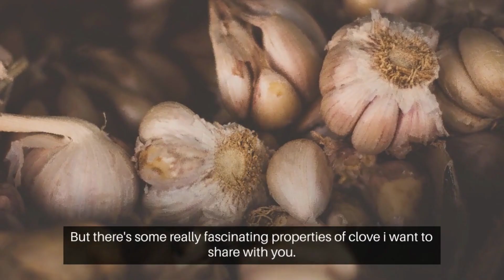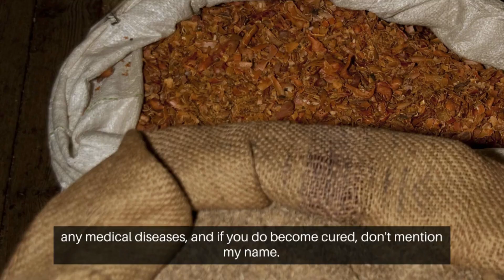What Would Happen If You Chewed ONE Clove Daily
Let’s talk about the incredible health benefits of clove.

Clove is natural, and there is a lot of interesting research on using it to promote a healthy body. One of the most common ways to use clove is as a numbing agent for a toothache.

The essential oil in clove called eugenol produces many benefits. But it also contains a lot of other phytonutrients.

You can use clove oil or simply chew and swallow a piece of clove. You can also use clove oil topically on the scalp for fungus or pathogens. It may even help reduce the toxicity created as a byproduct of fungus.

Clove may help enhance the effects of an antibiotic, allowing you to use lower amounts of it.

Clove oil may also help inhibit H. pylori and improve peptic ulcers, gastritis, indigestion, gas, and bloating.

A certain phytonutrient in clove is an MAO inhibitor. MAO inhibitors are used as antidepressants. Clove even has anti-inflammatory effects, and data shows it has anticancer properties.

Clove is relatively safe, but consuming too much clove oil could create a toxic effect. You should avoid clove if you are allergic to it or are pregnant or lactating.

I hope this helps increase your awareness of the benefits of clove.